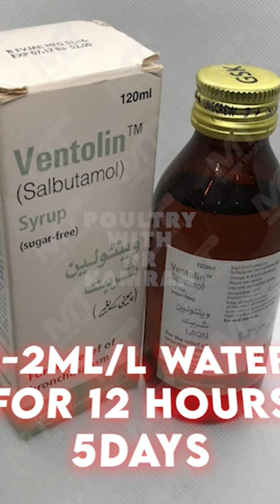Use of Ventoline Syrup in Chickens & Birds | Salbutamol Benefits